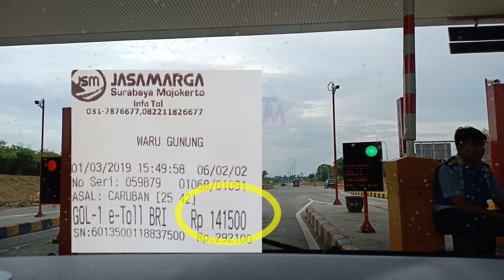Tarif Tol Madiun - Waru Surabaya & Tol Juanda???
Berapa Tol Krapyak Madiun langsung Waru dan Tol Juanda???
Perjalanan Tol ke Juanda Airport T2